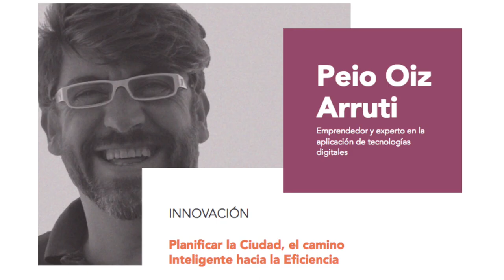Peio Oiz Arruti y las ciudades inteligentes - [Negocios en Tm] ®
El empresario y coach Internacional Juan Carlos Yepes (@juancarlosy) conversó con el experto en la aplicación de tecnologías digitales Peio Oiz, sobre las oportunidades que generan las ciudades inteligentes.

Existen una cantidad de oportunidades para las empresas y los emprendedores generadas por una ciudad inteligente, se abre un paradigma absoluto dentro de las nuevas estrategias de negocio ligadas a las estrategias smart, a toda la tecnología de la información que da lugar a nuevos negocios, incluso para empresas consolidadas.